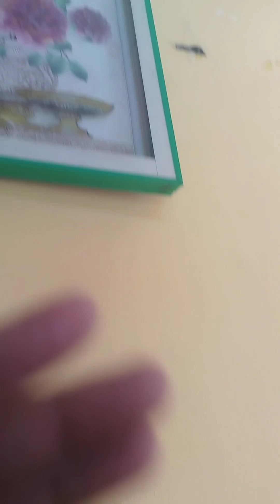Aaj mere bacho ne ki mere sath kam karne me help Sunday ke din plzsubscribe My channel🙏🏻🙏🏻